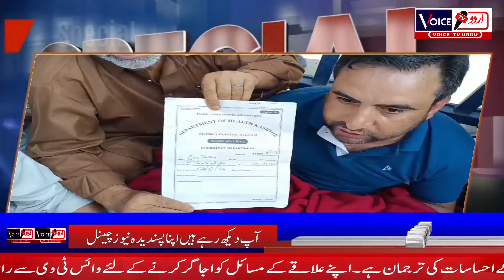Special Report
Special Report With Syed Rouf